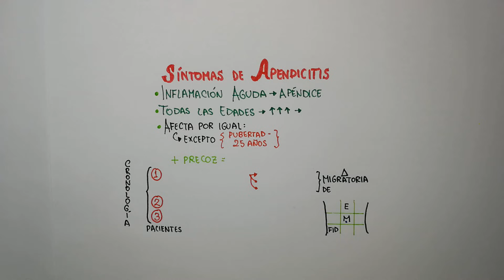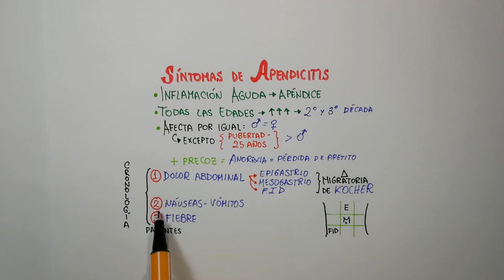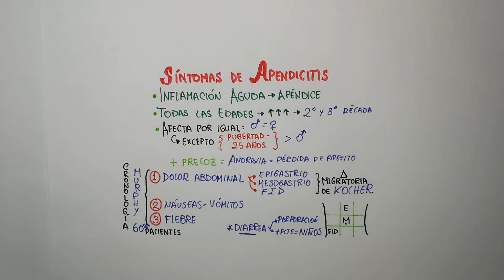SÍNTOMAS DE APENDICITIS 📝👨🏻‍⚕️ ¡Tienes que Saberlo YA! - El Eterno Estudiante de Medicina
SÍNTOMAS DE APENDICITIS AGUDA / ¿Qué es la apendicitis? Causas / Cronología de Murphy / Triada migratoria de Kocher

SYMPTOMS OF ACUTE APPENDICITIS / What is appendicitis? Causes / Murphy's Chronology / Kocher's Migratory Triad.